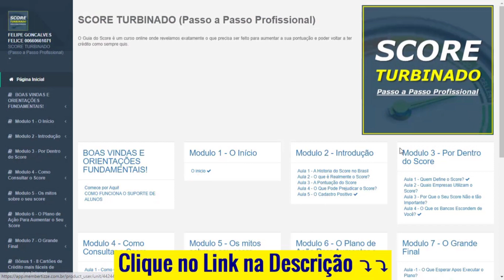Sub-20, transição, base... as surpresas que podem fazer Felipão voltar no tempo no Grêmio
🔥 AUMENTE SEU SERASA SCORE 🔥
Clique no Link Abaixo para receber o Passo a Passo Simples e aumentar seu Score no Serasa⤵️